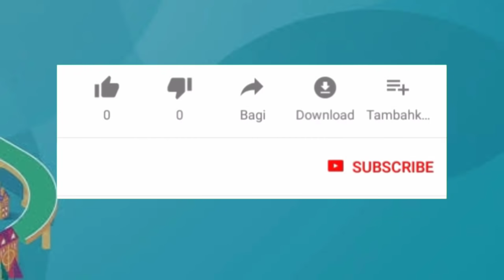ENGLAND VS DENMARK (2-1) ~ semi final UERO 2021 ~ INGGRIS VS DENMARK LIVE 8 JULI 2021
England vs Denmark
Inggris vs Denmark
Inggris vs Denmark live hari ini
England vs Denmark live hari ini
England vs Denmark live
Inggris vs Denmark hari ini livelive
England vs Denmark live 2021
Inggris vs Denmark live 8 juli 2021
England vs Denmark live 8 juli 2021
Inggris vs Denmark live rcti
Hasil pertandingan
Top score dan klasemen
Head to head England vs Denmark
Head to head Inggris vs Denmark
Denmark vs England
Denmark vs Inggris
Inggris vs Denmark 2021
England vs Denmark 2021
England live
Denmark live
Denmark vs England live
Denmark vs Inggris live
Highlight England vs Denmark
Highlight England vs Denmark 2021
Highlight Inggris vs Denmark
Highlight Inggris vs Denmark 2021
Highlight England
Highlight Denmark
Highlight Denmark vs England
England vs Denmark uero 2020
England vs Denmark uero 2021 live
Inggris vs Denmark 2021 live
jadwal uero hari ini
Jadwal uero malam ini
Jadwal uero 2021
berita uero
berita uero terbaru
Info uero terbaru
Info uero hari ini
jadwal timnas Inggris
Jadwal timnas Denmark
hasil bola tadi malam
highlights uero
hasil Denmark semalam
Uero 2021/2022
Hasil bola semalam
Hasil terbaru uero 2021
hasil Denmark terbaru
hasil uero 2021
hasil uero tadi malam
hasil Pertandingan Denmark
hasil Pertandingan Inggris vs Denmark
uero tadi malam 2021 terbaru
kualifikasi piala dunia 2021
kualifikasi piala dunia 2021 tadi malam
Uero live streaming
Babak semi final Inggris vs Denmark
Semi final England vs Denmark
Inggris vs Denmark disiarkan dimana
England vs Denmark disiarkan dimana
Denmark dini hari tadi
Inggris dini hari tadi
Denmark goal
Goal Denmark
Inggris Goal
goal England
goal terbaik piala dunia
goal terbaik uero
Uero ini hari
uero England
uero indihome 2021
hasil Denmark terbaru
Hasil Inggris terbaru
hasil England terbaru
hasil Inggris vs Denmark tadi malam
hasil Indonesia hari ini
extended highlights
hasil pertandingan Inggris semalam
hasil Inggris tadi malam
hasil Denmark tadi pagi
hasil Inggris tadi pagi
cuplikan Inggris vs Denmark
Highlight England 2-1 Denmark
highlight cuplikan ceko vs Denmark
highlights uero 2021
cuplikan uero dini hari tadi
Cuplikan Inggris vs Denmark tadi malam
hasil Denmark
link streaming Inggris vs Denmark
Live streaming England
Live streaming Denmark
England vs Denmark live stream